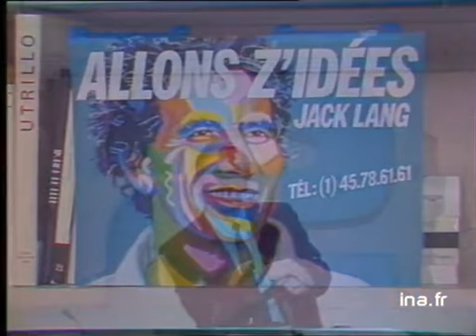Campagne Jack Lang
22 avril 1986
Interview de Jack LANG à propos de la création d'un vaste rassemblement culturel qu'il a intitulé le mouvement qui ne se veut ni un parti politique, ni un club "..les gouvernements passent, le mouvement de la vie reste le plus fort, des millions de gens souhaitent que nous continuons à aller de l'avant, c'est un mouvement d'idées et d'actions...A la question du journaliste "Certains disent qu'il s'agit d'une opération présidentielle", Jack LANG répond : "c'est absurde. je n'ai aucune ambition autre que celle d'être un homme d'action et de création... " , Jacques LANG est interview dans son bureau avec au mur accroche l'affiche du mouvement au slogan" allons z'idées ", a l'effigie de J. LANG. Images d'archive INA